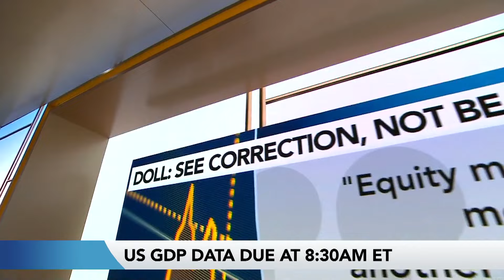Markets Need a Little Rest, Crossmark's Doll Says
Crossmark Global Investments CEO Bob Doll says markets need a little rest right now. In a note, he says markets have stumbled. He is on "Bloomberg Surveillance."